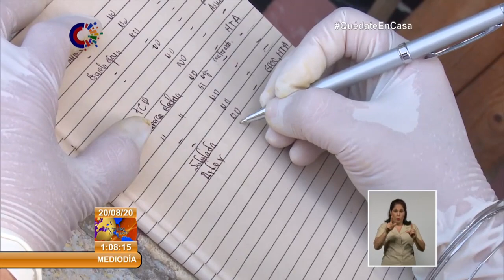Artemisa registra la mayor tasa de incidencia de Cuba de COVID-19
Artemisa refuerza las medidas epidemiológicas para cortar la cadena de contagios con la Covid19. 11 municipios de ese territorio reportan casos positivos de la enfermedad. La provincia registra la mayor tasa de incidencia de Cuba del nuevo coronavirus.